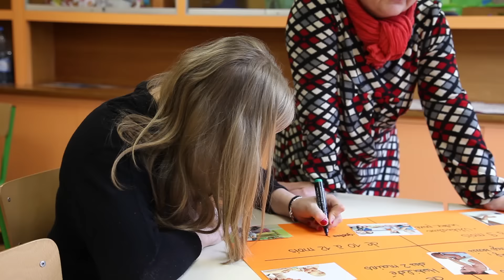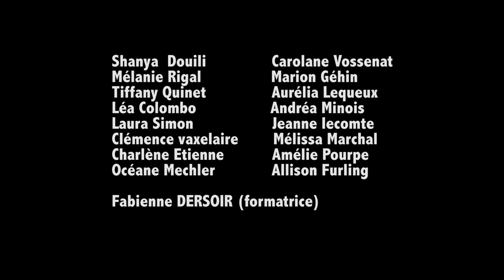MFR Saulxures - 1 - Notre 2ème maison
Clip réalisé par les élèves de seconde Bac Pro  à l'occasion du 60ème anniversaire de la MFR de Saulxures (2015).